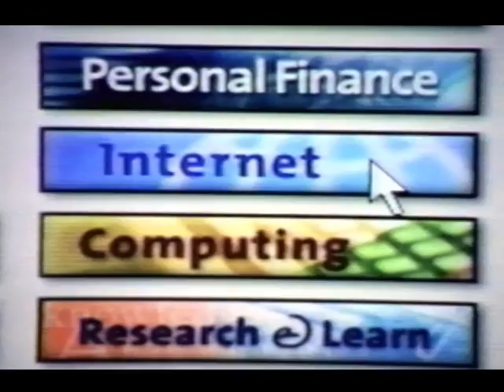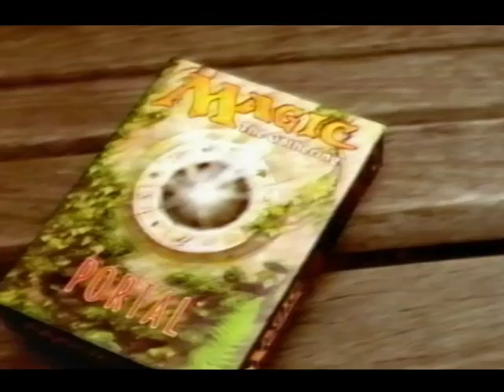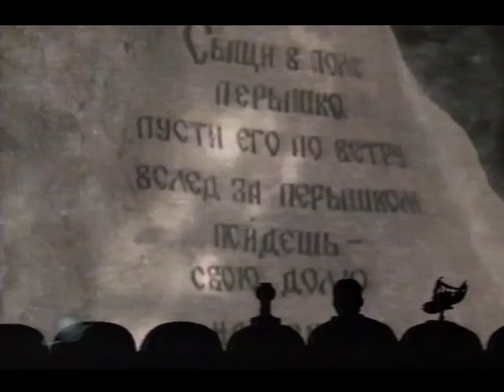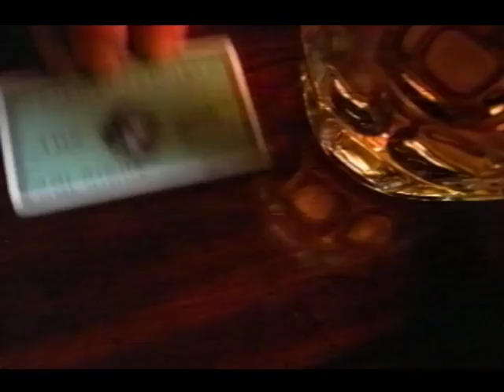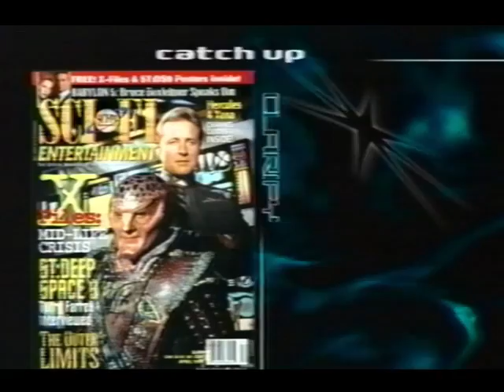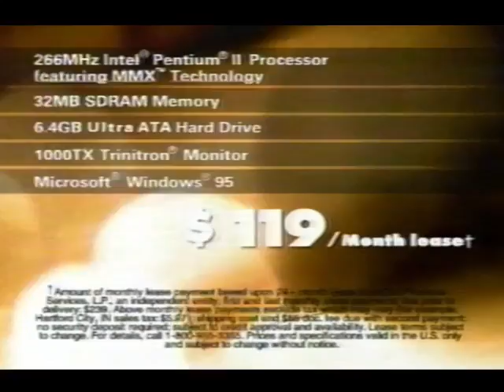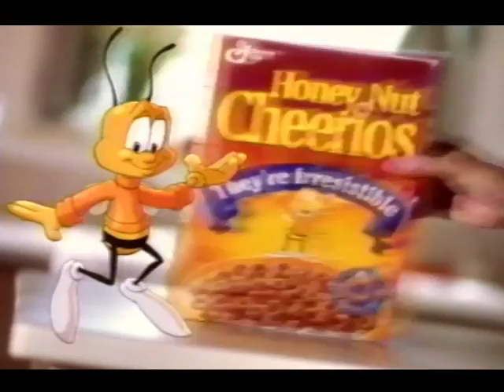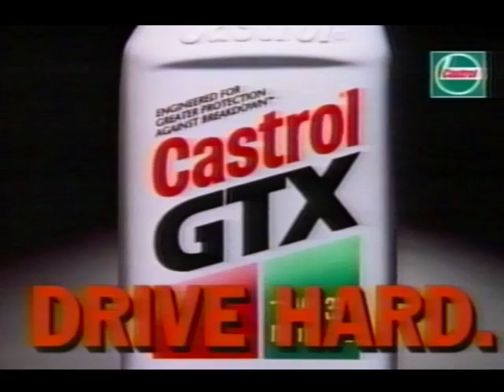SciFi Channel - MST3k-Broadcast Editions: 813 Jack Frost 10/18/1997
SciFi Channel broadcast of Mystery Science Theater 3000 episode 813 (Jack Frost), with commercial breaks.

Original Air Date: July 12, 1997 at 5:00 PM EST

This Recording: October 18, 1997 at 5:00 PM EST